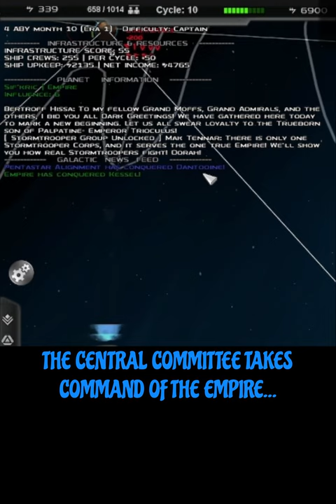The Central Committee takes command of the Empire in Thrawn’s Revenge!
What is Empire at War Expanded: Thrawn's Revenge?
Thrawn's Revenge is a mod for the classic strategy game, Star Wars: Empire at War. The game starts just after the Battle of Endor but you can start in a later time period, if you wish, like the Thrawn Campaign or Admiral Natasi Daala's Reunification of the Empire. The mod features different Imperial factions vying for power over the void created by the Emperor's death, along with other playable factions; the Hapes Consortium and the Corporate Sector Authority. The mod includes economic mechanics, command rosters, government options and an entire variety of units to select from and go up against in the ultimate galactic conquest.

The mod is apart of a family of mods called Empire at War Expanded (or 'EAWX' for short). They also have Fall of the Republic, which is dedicated to the Clone Wars time period.